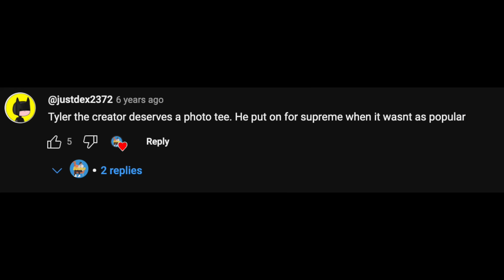Supreme Tyler The Creator Collab...I CANT BELIEVE IT!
IM ABSOLUTELY SHOCKED THIS IS ACTUALLY HAPPENING

2. DM proof of subscription to @seattleselect or @8oone
3. I will reply in a few days with a discord link to join my cook group!